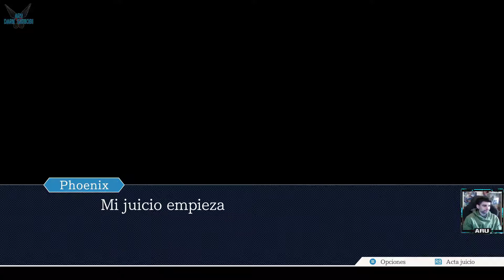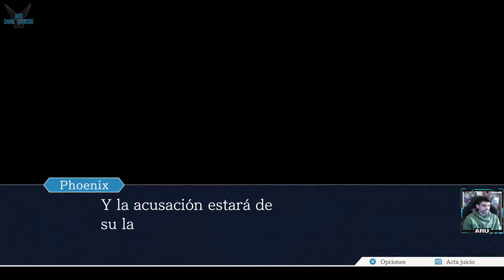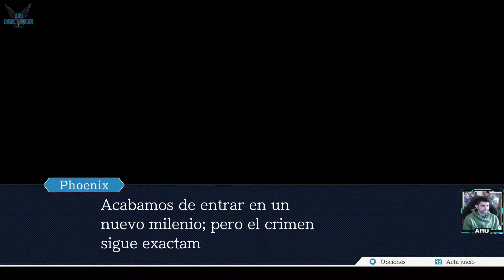Phoenix Wright: Ace Attorney "EPISODIO 2: Dia 3 Investigación - Buscando Nuevas Pruebas" [PC] #12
a Phoenix Wright: Ace Attorney "EPISODIO 2: El caso de las Hermanas - Dia 3 Investigación - Buscando Nuevas Pruebas" [PC] #12

La serie clásica de aventuras judiciales que ha vendido más de 6,7 millones de copias en todo el mundo por fin ha llegado. Conviértete en Phoenix Wright y vive la emoción del estrado mientras salvas a tus clientes inocentes en un juicio. Juega a los 14 episodios, que cubren los 3 primeros juegos, en una fantástica colección. ¡Resuelve los emocionantes misterios detrás de cada caso y descubre la verdad por ti mismo!
Plataforma: PC
Phoenix Wright: Ace Attorney Trilogy, Phoenix Wright, Ace Attorney, Detectives, Novelas visuales, Buena trama, Gran banda sonora ,Misterio, Anime, Aventuras, Un jugador, Puzles, Crimen, Divertido, Apuntar y clic, Clásico, Clásico de culto, Humor, Conversación, 2D, Memes, Narración dinámica, Casual, Phoenix Wright, Mia Fey, Maya Fey, Miles Edgeworth, Dick Gumshoe, Ema Skye, Larry, Godot